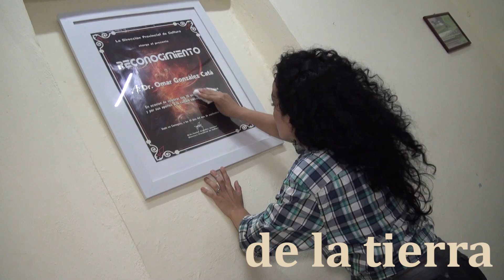4 de octubre de 2021